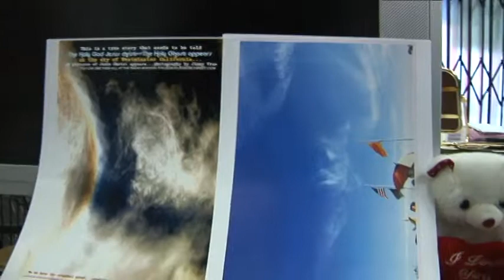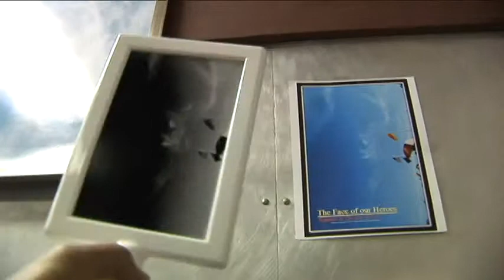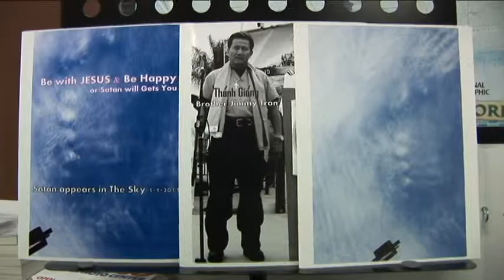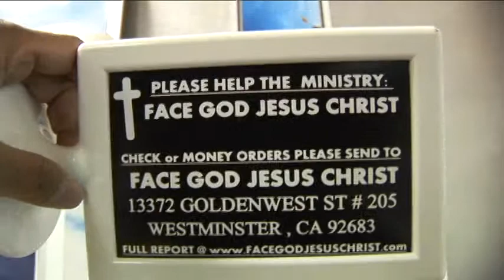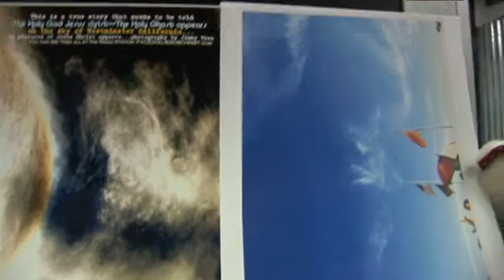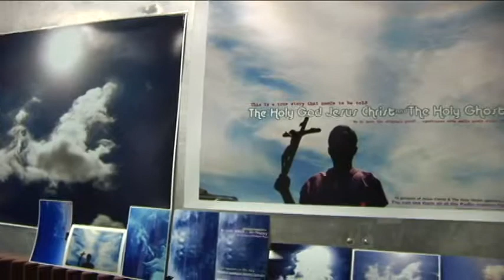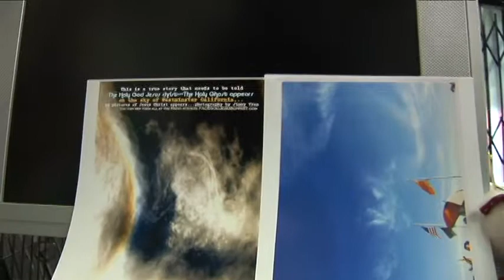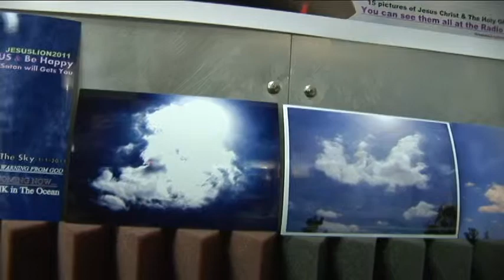LAST WARNING TO Obama & All Leaders:A NEW ORDER OF GOD TO ALL NATIONS 001